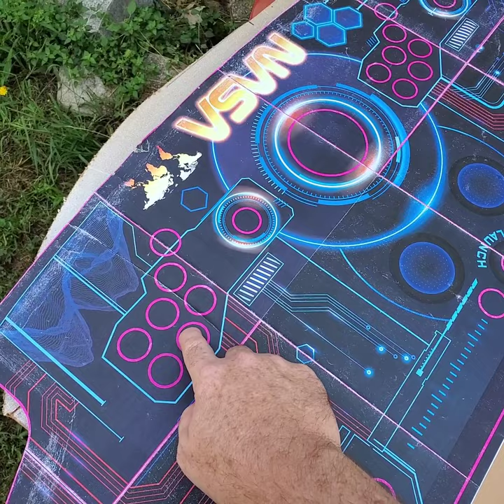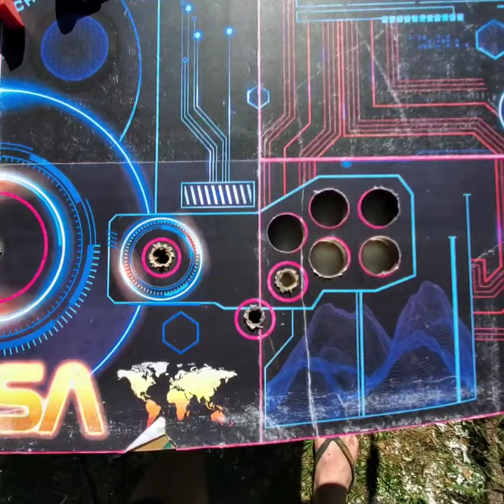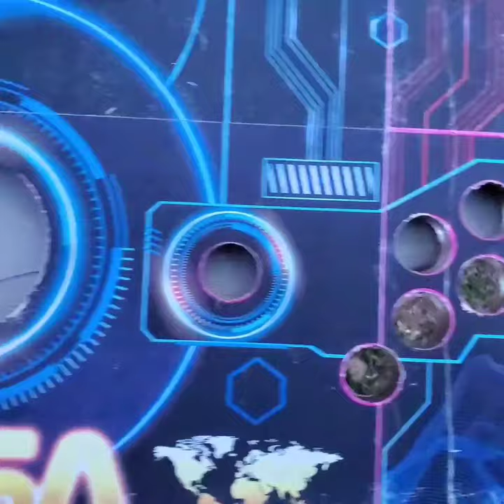Building a Plexiglass Backlit Arcade Control Panel - part 3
Sorry about the loud noise, this here is how I drill holes in $200 in plexi without cracking it.